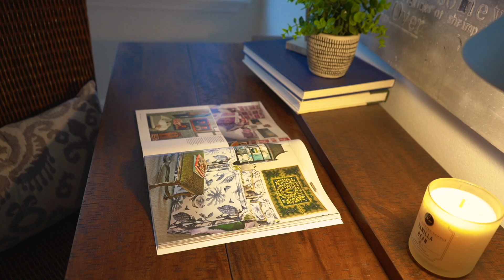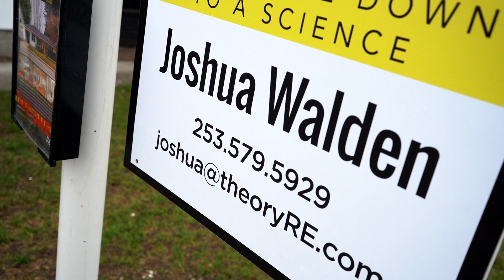1715 11th St, Bremerton | Theory Home Tour